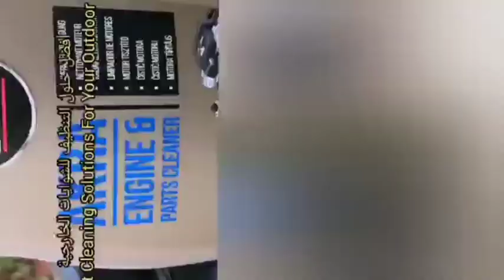أفضل مزيل شحوم محرك أكرا بدون ماء متوفر في عمان ، قوة التنظيف ، مزيل الصدأ ، منظف أسفل الهيكل ، منظ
أفضل مزيل شحوم محرك أكرا بدون ماء متوفر في عمان ، قوة التنظيف ، مزيل الصدأ ، منظف أسفل الهيكل ، منظف للشواء ، مسقط ، صلالة ، صحار - ٩٦٩٣٧٧٣٧

Best Waterless Akra Engine Degreser Available in Oman, Flushing Power, Rust Remover, Under chassis Cleaner, BBQ Cleaner, Muscat, Salalah, Sohar - 90981377